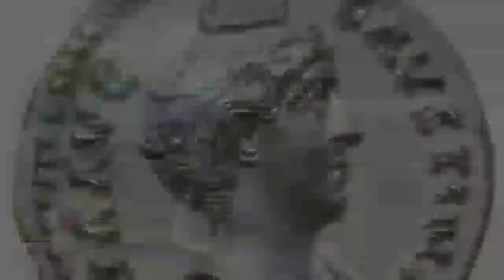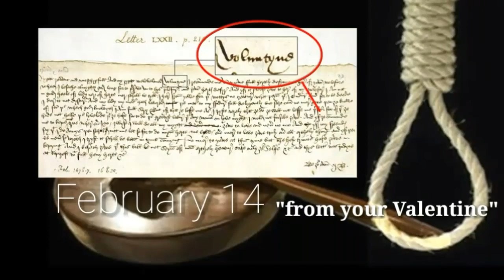History of Valentines Day (ano nga ba?) l Tara alamin natin!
All the information and images included on the video are not claimed by the channel owner.

_SUBSCRIBE_